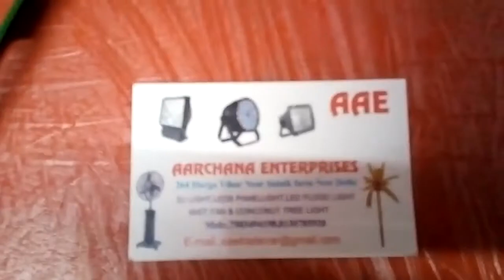Green color led flood light